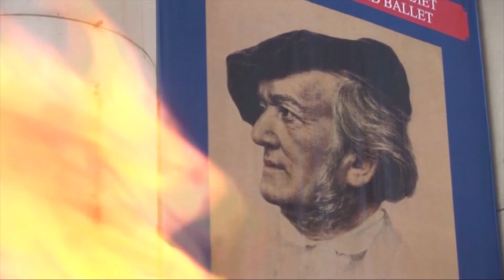PARSIFAL by Richard Wagner / ПАРСИФАЛ от Рихард Вагнер / Sofia Opera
На 25 юли от 18 часа Софийската опера и балет ще предложи на ценителите на оперното изкуство последната опера на гениалния немски композитор, философ и писател Рихард Вагнер - „Парсифал“. Либрето е на Рихард Вагнер по мотиви от поемата „Парсифал” на Волфрам фон Ешенбах.
ПАРСИФАЛ е една епична приказка за рицарството, история за триумфа на невинността и състраданието над злото и смъртта. Единствено Парсифал може да спаси Амфортас, пазителя на Свещения Граал. Той е смъртно ранен от магьосника Клингзор с копието, смъртоносно пронизало и Христос.
Операта ПАРСИФАЛ предлага музика, неподвластна на анализи, но позволяваща да се изживее необятното ѝ звучене. 🌟